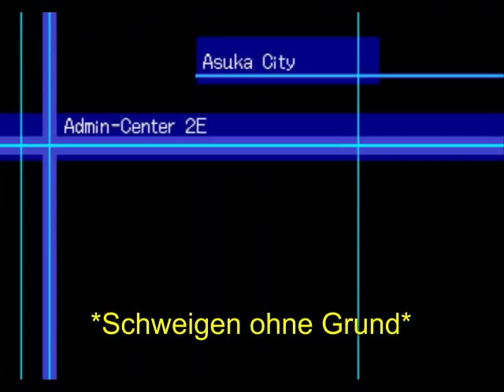Digimon World 2003 - #52 "vs. Bai Hu Leader"